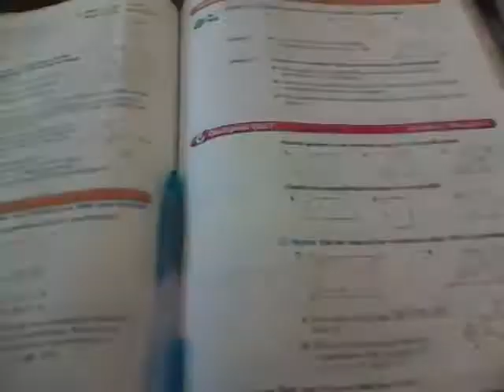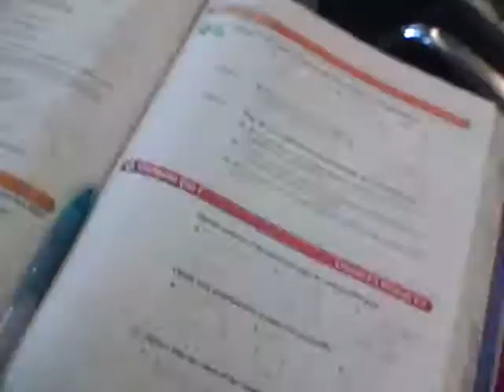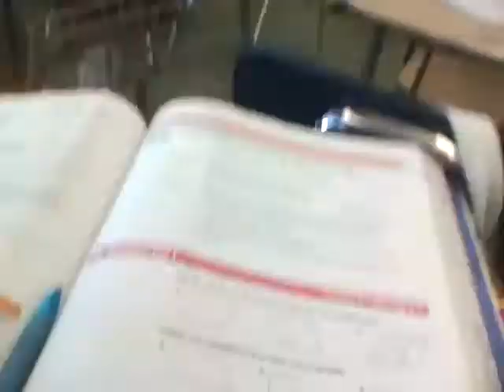SONNY LIKES PEDOS !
ah,, don't you just love teasing sonny? ;D
we do!
pure geometry randomness and lameness.